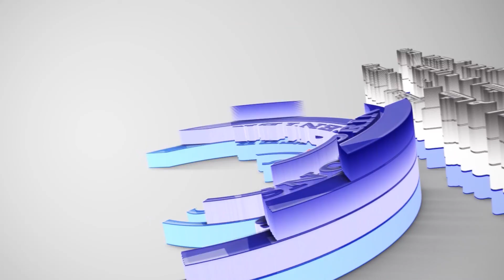هل تفشل عملية الحاجز الانفي بسبب وجود التصاقات بعد العملية ؟مركز_جراحات_الشخير_د_هشام_ابراهيم